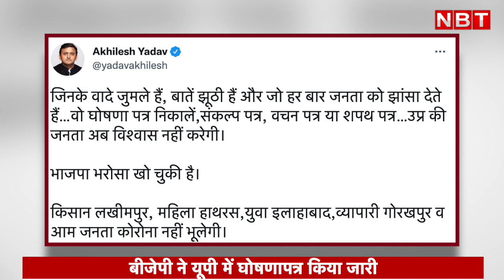UP BJP Manifesto 2022: 2017 से कितना बदला बीजेपी का घोषणा पत्र, जानें Sankalp Patra के 10 बड़े वादे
उत्तर प्रदेश विधानसभा चुनाव 2022 में पहले चरण के मतदान का प्रचार समाप्त होने से पहले मंगलवार को भारतीय जनता पार्टी अपना घोषणा पत्र यानी जन कल्याण संकल्प पत्र जारी किया। घोषणापत्र के साथ-साथ बीजेपी ने 'कर के दिखाया है' नाम से नया चुनावी गाना भी लॉन्च किया। बीजेपी ने अपने घोषणपत्र में महिला को फ्री स्कूटी, लैपटॉप, फ्री सिंचाई समेत कई वादे किए। आइए आपको दस बड़े वादे बताते हैं-